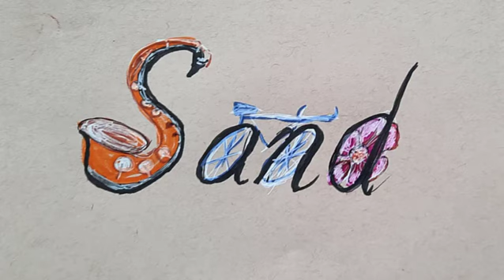Cara meets the Old Grey Cat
Episode 22:  Cara tries to meet up with her friend Sputnik the dog. At every turn she is frustrated until she gets curious and finds out how an obstacle can become a delight.